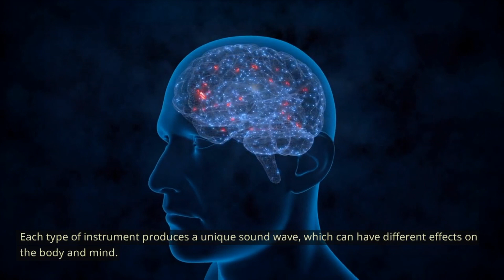The Healing Power of Sound Waves : Improving Your Physical and Mental Health with Sound Therapy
Today, I want to talk to you about the healing power of sound waves and how they can improve your physical and mental health.

The video discusses the benefits of sound therapy for physical and mental health. Sound therapy involves using instruments such as gongs, singing bowls, and tuning forks to create vibrations that resonate throughout the body. The vibrations have a powerful effect on the brain and nervous system, promoting relaxation, reducing stress, and alleviating pain.

Sound therapy can also balance the body's energy centers and be combined with other forms of alternative medicine, such as acupuncture. Different instruments produce unique sound waves, which can have different effects on the body and mind. Sound therapy can be experienced at home through recordings and guided meditations. The video also emphasizes the importance of connecting with nature and finding inner peace for overall well-being.

Your well-being is your greatest treasure!

We value and appreciate all the comments and discussions from our viewers. Our goal is to foster a community on the Nourizo YouTube channel where people can support and assist one another.

We hope you enjoy our channel and find our content helpful.